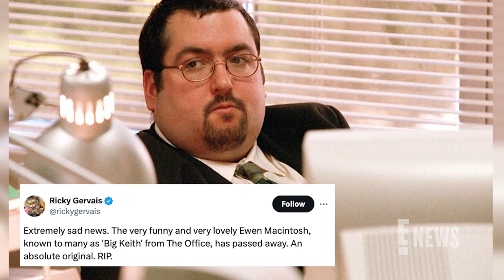The Office Actor Ewen MacIntosh Dead at 50 | E! News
On February 21st, the actor’s management company JustRight announced that Edwin best known for playing Keith Bishop or "Big Keith" in the Office U.K., has died at the age of 50.